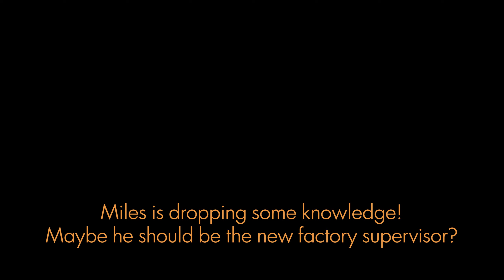Medal to Miles! - Let's Play Satisfactory Multiplayer #25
Miles is dropping some inventory knowledge in this episode of Satisfactory!

The factories roll on as Justin continues his powerplant expansion to hold off any power problems down the road.  JJ continues to produce more goods to satisfy the gods above the space elevator.  Rich has some conveyor belt OCD in his storage solution Fact-o-Mart. Miles...he's in a world all his own, occasionally checking in and exporting various goods to the Mart.

Satisfactory
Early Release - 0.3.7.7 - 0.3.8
Rocky Desert World